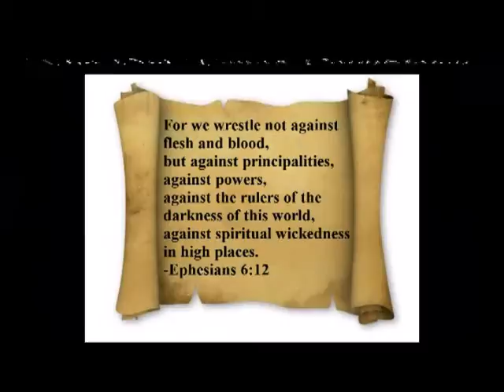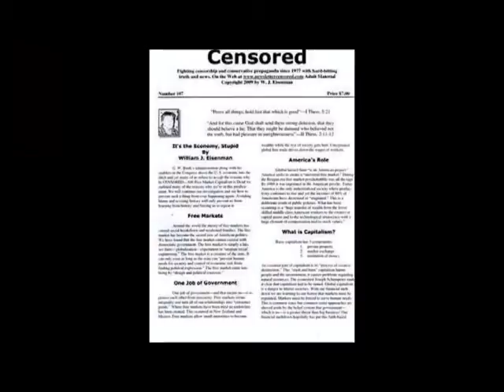Bernie Sanders Should Give Up On the Corrupt Democrat Party & Go Green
Plus Chiseler's Hall of Shame, Facebook.com/ProgressiveDiscussions, Facebook.com/Groups/TheTruthWhisperers, NewsletterCensored.com